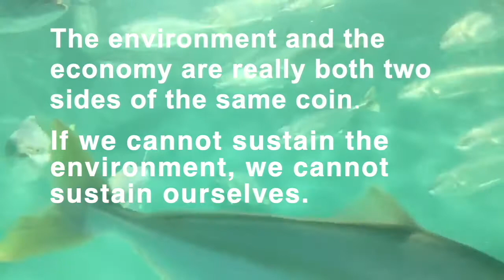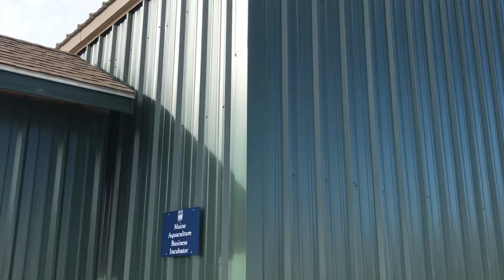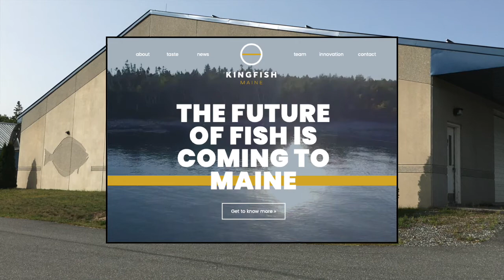Center for Cooperative Aquaculture Research